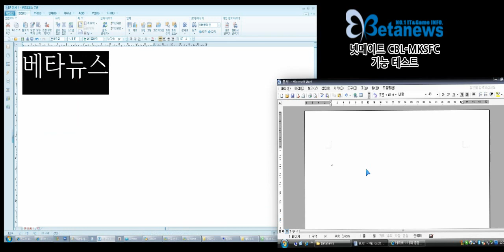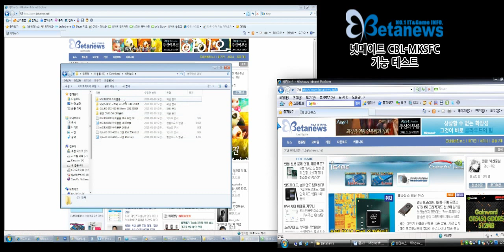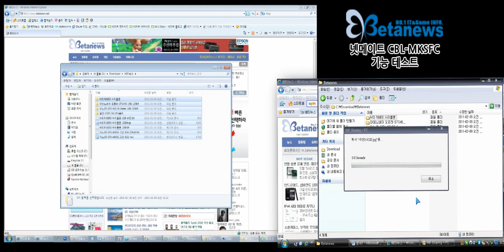[베타뉴스 리뷰] 강원전자 CBL-MKSFC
강원전자 CBL-MKSFC 기능 소개 영상